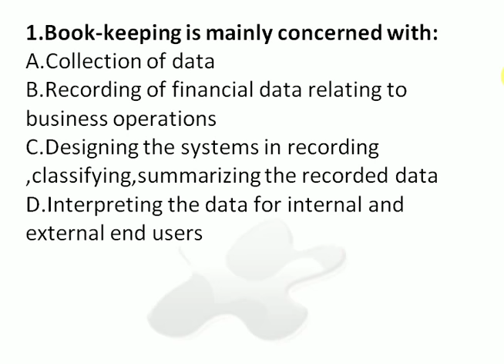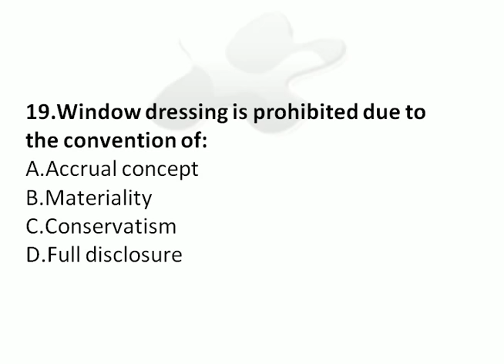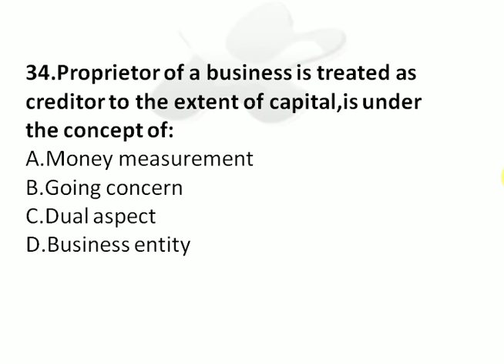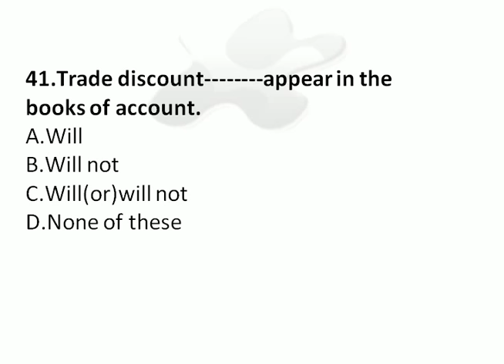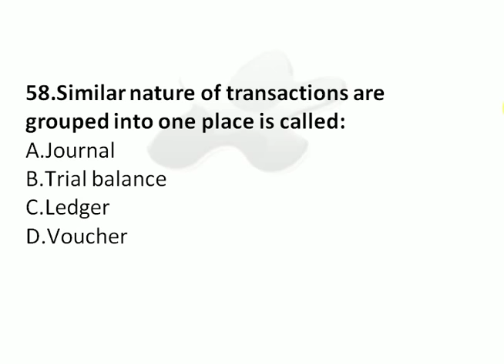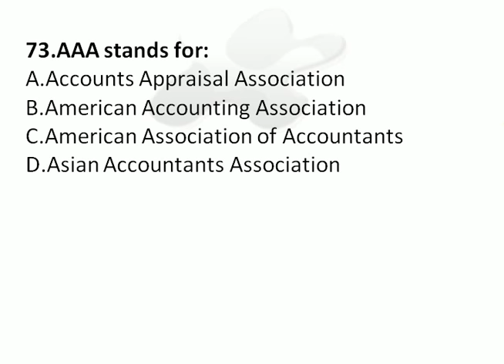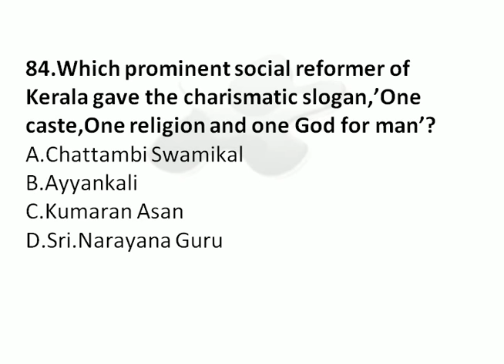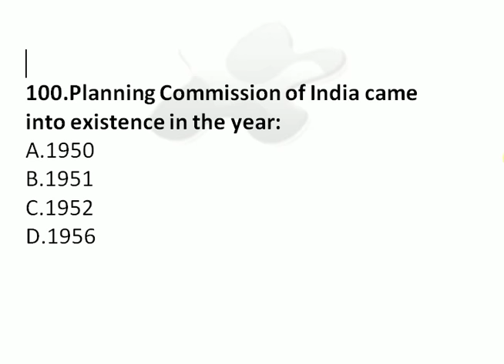LAB ASSISTANT EXAM 21-01-2015 FREE ONLINE EXAM PRACTICE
LAB TECHNICAL ASSISTANT EXAM 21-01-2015
RECEPTION,BOOK KEEPING& COMMUNICATION,VHSE